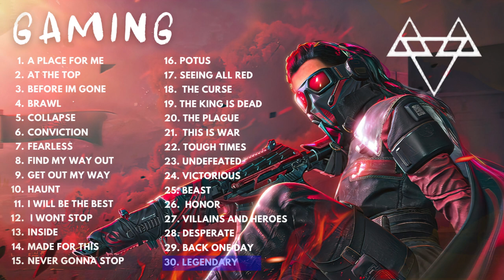𝙉𝙀𝙁𝙁𝙀𝙓 2023 || 𝙏𝙤𝙥 30 𝙎𝙤𝙣𝙜𝙨 𝙤𝙛 𝙉𝙀𝙁𝙁𝙀𝙓 || 𝘽𝙚𝙨𝙩 𝙎𝙤𝙣𝙜𝙨 𝙊𝙛 𝙉𝙀𝙁𝙁𝙀𝙓 2023 || 𝙉𝙀𝙁𝙁𝙀𝙓 𝙂𝘼𝙈𝙄𝙉𝙂 𝙈𝙐𝙎𝙄𝘾 2023 🔥🔥🔥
🔥 Top 30 Songs of NEFFEX 2023 🔥

1. A PLACE FOR ME 0:00
2. AT THE TOP 03:11
3. BEFORE IM GONE 06:24
4. BRAWL 08:54
5. COLLAPSE 11:43
6. CONVICTION 14:33
7. FEARLESS 17:07
8. FIND MY WAY OUT 20:06
9. GET OUT MY WAY 23:09
10. HAUNT 26:22
11. I WILL BE THE BEST 29:53
12. I WONT STOP 34:15
13. INSIDE 37:22
14. MADE FOR THIS 40:37
15. NEVER GONNA STOP 43:07
16. POTUS 46:09
17. SEEING ALL RED 48:30
18. THE CURSE 51:21
19. THE KING IS DEAD 53:59
20. THE PLAGUE 57:03
21. THIS IS WAR 59:44
22. TOUGH TIME 01:03:09
23. UNDERFEATED 01:06:11
24. VICTORIOUS 01:09:14
25. BEAST 01:12:59
26. HONOR 01:16:30
27. VILLAINS AND HEROES 01:19:42
28. DESPERATE 01:23:42
29. BACK ONE DAY  01:26:58
30. LEGENDARY  01:30:52

Mobile legends, ML songs